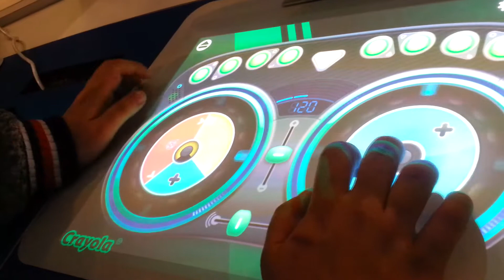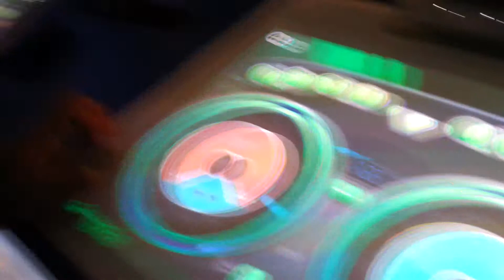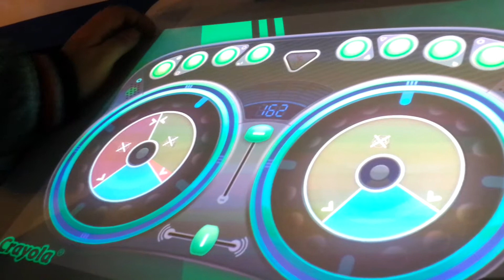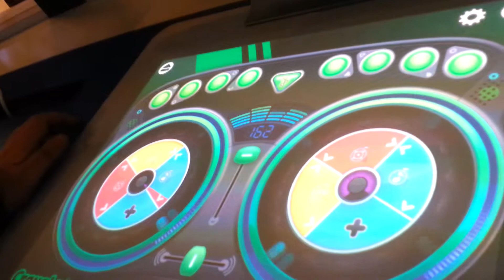IEM 2015 Intelowy DJ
Stanowisko Intela, i ich ciekawy komputer All-In-One